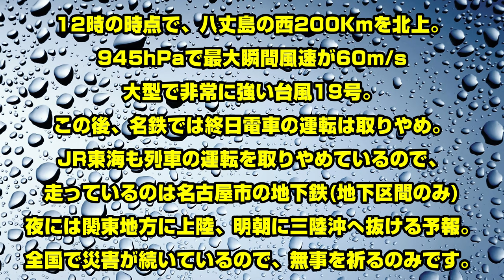台風19号襲来 電車の行先変更 / 西春行きレア行先も / 名鉄犬山線 少しだけ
2019年10月12日、台風19号が襲来。
愛知県に迫り来る当初の天気予報。
60年前、甚大な被害、名古屋の街を飲み尽くした伊勢湾台風。
その規模に匹敵、それ以上とも言われていました。
進路予報は東へと変わっていったものの、台風15号で甚大な被害があった千葉県へも影響が心配です。

今回は暴風圏内に入る前に鉄道の運転が新幹線を含めて打ちきりとなりました。
地下鉄だけは運転していましたが。
打ち切り前の行先変更となった列車を少しだけ。
大ネタは[普通｜西春]でしょう。
方向幕がないので、まさかの張り紙。
普通と表示される所は西春の到着前に[回送]表示になっていました。
他ごとやりながらですので、全部撮った訳ではありませんので。
西春行きのあと、数本通過したらもう来なくなりました。
前面展望ではありませんが、短くカットしたので見やすいかな。

4K60pにて録画編集

西春行きはそのまま西春で留置。
その後の岩倉行きは岩倉の電留線で留置でした。
岩倉ではSR5700系も、6800+6500系も居ました。
見に行ってしまいました(^^ゞ